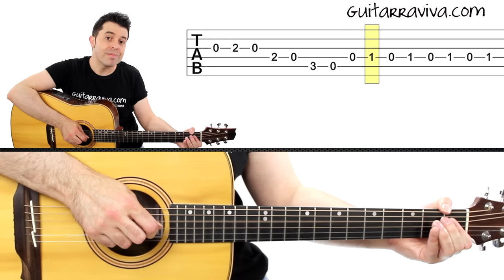como tocar LA PANTERA ROSA en guitarra FACIL Principiantes y novatos acústica o criolla tutorial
➡️ ¿Quieres más vídeos y avanzar súper rápido y de manera fácil? ¿Quieres aprender más melodías sencillas? Tengo todos mis vídeos y cursos super organizados mi web ¡Te espero allí!

Pantera Rosa guitarra Tutorial fácil de como tocar LA PANTERA ROSA en guitarra MUY FACIL Principiantes y novatos acústica o criolla tutorial melodía fácil para guitarra
aprender tocar guitarra guitar tutorial acústica eléctrica criolla clásica Tab pantera rosa
Si te ha gustado este vídeo y quieres aprender más guitarra te recomiendo que pases por Guitarraviva, la mayor plataforma de cursos y lecciones para aprender guitarra en español!